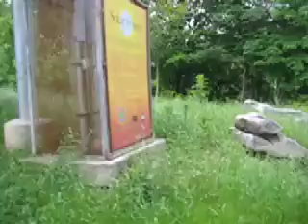Treasure Hunting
Margaret Shields, writer for the Knoxville publication EvaMag, now has video experiences to accompany her articles. Here is "Margaret on Assignment" treasure hunting at Ijams Nature Center.